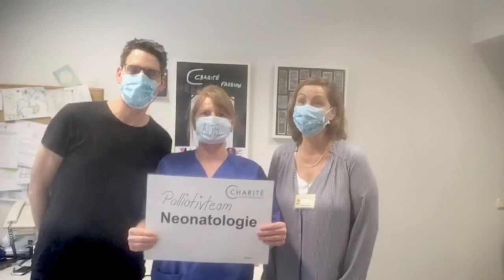Grußbotschaft Palliativstation Neonatologie, Charité Berlin